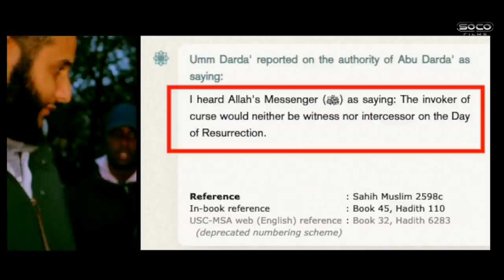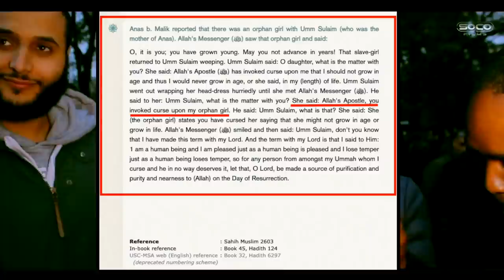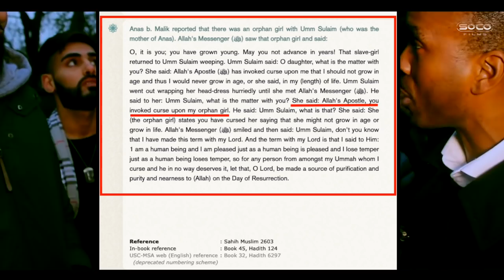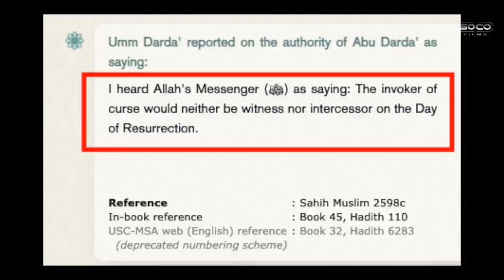Defending the Prophet! (Revisited) | ft. M Hijab, Godwin, Daniel | Speakers Corner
:::::: Topic Highlights::::::  Can Islam allow a curser to intercede for the Muslims?